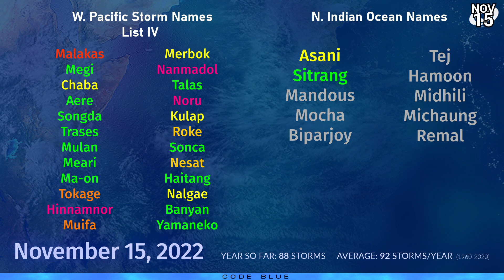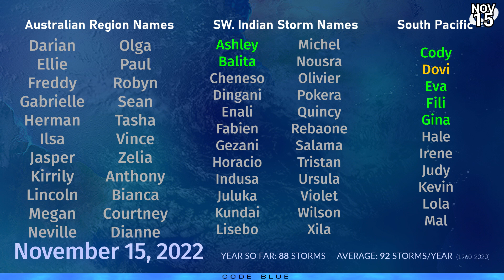Tropical Disturbances in the Indian Ocean - November 15, 2022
The remnants of Nicole and Yamaneko live on for a little longer, but now new systems are brewing in the Indian Ocean.

An area of interest to the southwest of Indonesia has a 40% chance of becoming a tropical cyclone in the next five days as it passes between the Cocos Islands and Christmas Island, and is likely to be a short lived weak tropical storm.

In the Bay of Bengal, another system could form later this week and become a broad tropical storm as it heads towards Andhra Pradesh, India.

The Western Pacific may also have a new disturbance soon, with heavy rain expected for large parts of the Philippines late this week. This system could eventually become a tropical cyclone in the South China Sea next week.

The Caribbean Sea cannot be ruled out for possible developments next week off the coast of Nicaragua, with heavy rain from this disturbance by the weekend.